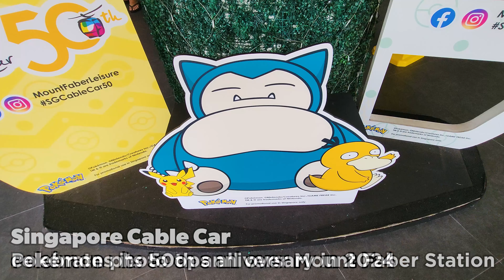Singapore Cable Car with Pokémon! (May 1 – Sep 30, 2023)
Pokémon are all over Mount Faber and Sentosa!

To celebrate the upcoming 50th Anniversary of Singapore Cable Car in 2024, 67 cable car on the Mount Faber Line have been wrapped from ceiling to floor with eye-catching designs, transforming them into Poké Ball cabins.

The interior of all cabins have been decorated with different Pokémon designs too. Pikachu, Eevee, Quaxly, Fuecoco, and Sprigatito will be your quirky companion as you enjoy the lofty views of Singapore's southern coast. Which I did, all the way from Mount Faber Station to HarbourFront Station, to Sentosa Station.

From May 1 to Sep 30, 2023! Each ticket comes with a Pokémon sun visor too. (While stocks last). Head over to Mount Faber/Sentosa and join the fun!
PS: I visited on Apr 29 and the cabins were already wrapped with Poké Ball designs.

00:00 Pokémons at Mount Faber Station
00:55 Ride From Mount Faber Station to HarbourFront Station
03:27 Ride From HarbourFront Station to Sentosa Station
06:39 Late Afternoon Ride and a Special Fellow Rider!
07:23 Evening Ride from Sentosa Station to HarbourFront Station